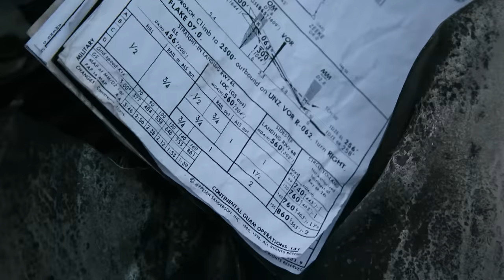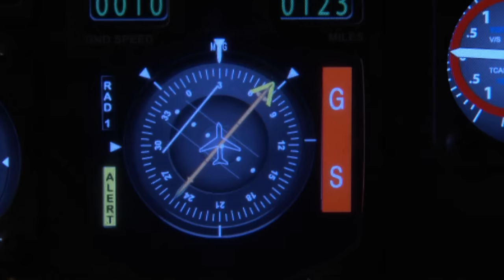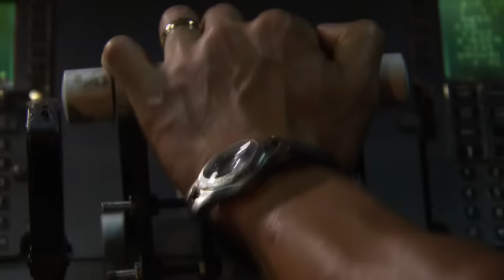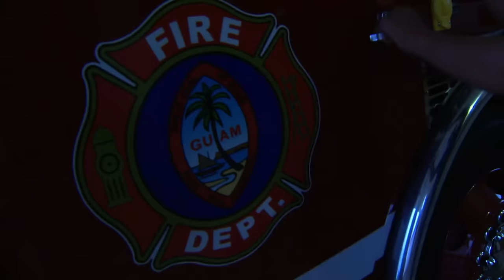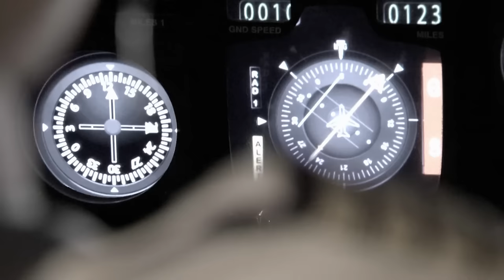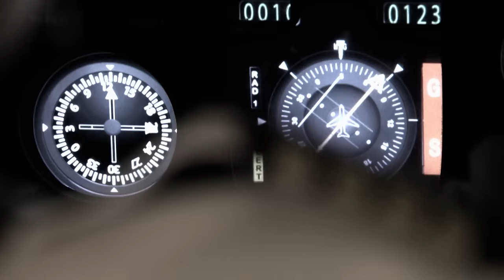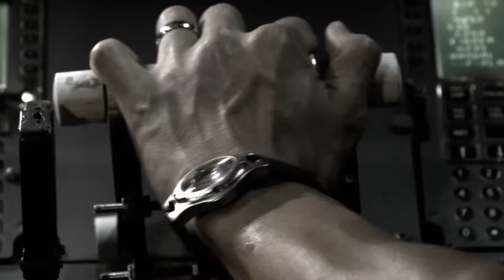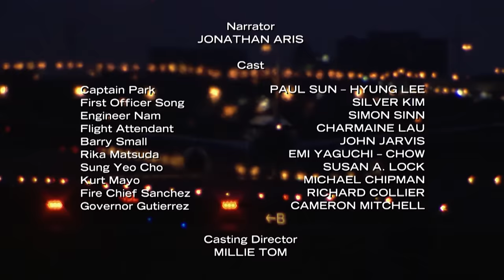Flight 801's Desperate Struggle: Navigational Nightmare and a Race Against Time!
Korean Air Flight 801 faces treacherous weather on its way to Guam International Airport, leading to a fatal crash just five kilometers short of the runway. Survivor Barry Small's harrowing experience fuels his mission to advocate for enhanced air travel safety measures.

How do you envision advancements in aviation technology playing a role in preventing or mitigating such disasters in the future?

Mayday: Air Disaster - From Season 4 Episode 4 "Missed Approach": On August 6, 1997, Korean Air Flight 801 crashes five kilometres short of its destination, the airport in Guam.  More than 200 people on board are killed.  The crash is the beginning of a crusade for one passenger determined to make air travel safer.